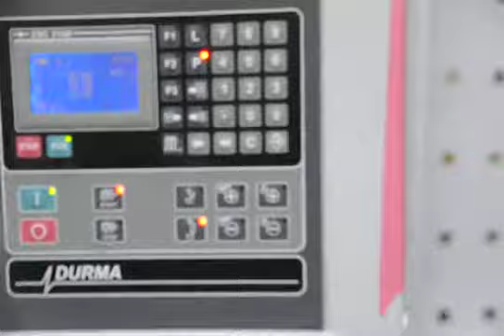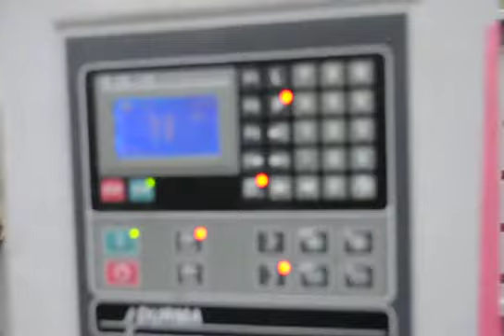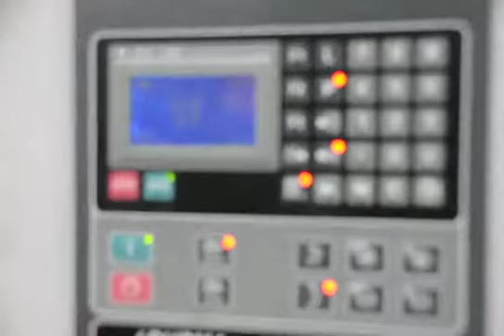Durma HAP 40200 (O01 6990-1)